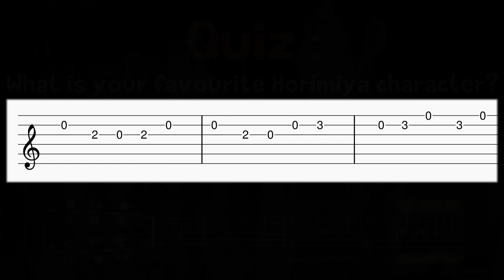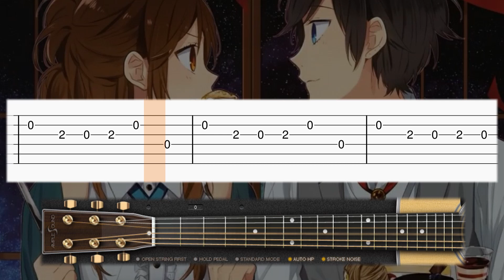Horimiya OP - Iro Kousui (色香水) - Guitar tutorial (TAB)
Learn how to play the Horimiya OP : Iro Kousui (色香水) on guitar with this tab guitar tutorial! Enjoy! :)